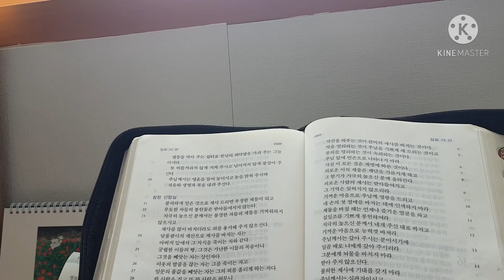매일미사 독서와복음《2021.5.28 연중제8주간 금요일》오늘미사/오늘복음과묵상